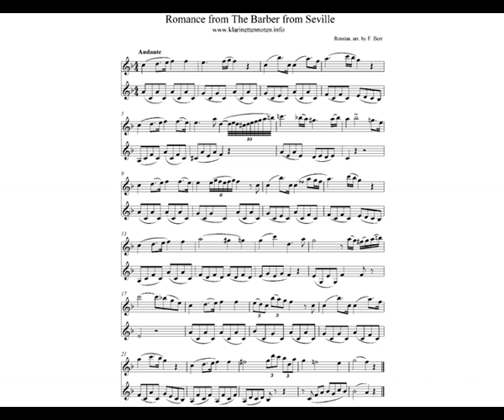Romance from The Barber from Seville Clarinet Duo